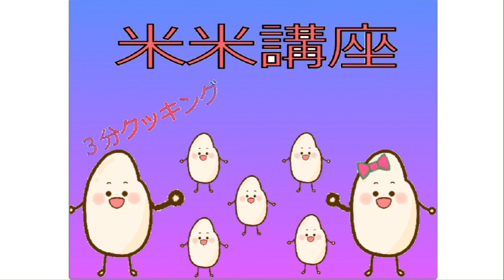【No.172 Creative Award 2024 応募動画】米アニメ ～かわいい米たちと一緒に米について学ぼう～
全国高校生 何でも、アリ。Creative Award 2024 応募動画　No.172
-タイトル
米アニメ ～かわいい米たちと一緒に米について学ぼう～
-表現者名
GAUCHI（埼玉県立日高特別支援学校 高等部）
-内容
初めて、アニメを作ってみました。動画の最初にどういうふうにプログラムしてあるかもあるので見てみてください。そして、動画の途中には米同士が、ちょっとしたかわいいコントもしているので見てみてください。最後はオチもあるのでみてください。
内容自由！屋外でも屋内でも、教室でも自宅でも、グループでも個人でも、自薦でも他薦でも。真面目でも、真面目でなくても、途中のことでも、社会に役立つことでも役立たないことでも。誰かに勧められて始めたことでも〈何でも、アリ。〉です！ ジャンルもカテゴリーも気にせずに、いま夢中になっている表現・活動を３分以内の動画にまとめて応募してください。皆さんの活動を応援し、各賞を選考してお贈りします。

応募動画再生リスト ▶   • 全国高校生 何でも、アリ。Creative Award 2024